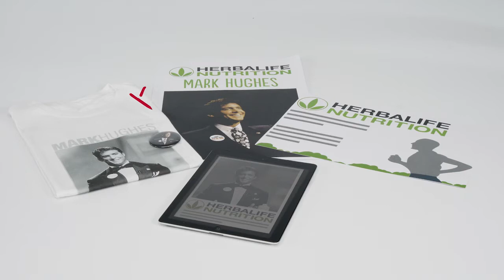Montreal-Verdun,Qc Herbalife Ind. Dist. C. Arthur-propiedad intelectual-mark hughes